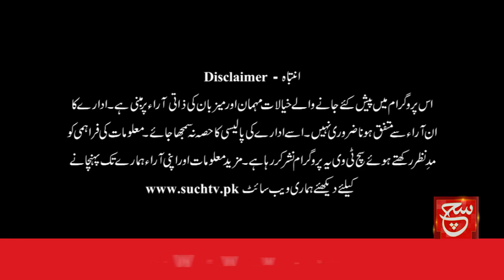Assembly Dissolution Announcement by PM Shabaz Sharif | Talk Show | 04 August 2023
آئی ایم ایف کی امپورٹ بحال کرنے کی شرط پر کتنا عمل ہو رہا ہے؟وزیر اعظم کا 9 اگست کو اسمبلی تحلیل کرنے کا اعلان، دیکھئے پروگرام "ٹاک شو" صرف سچ نیوز پر

Such Savera
Such Baat
Siyasat Aur Such
TalkShow
Aaj Ka Such
Bottom Line
Seerat-ul-Anbiya
Chalein Dekhte Hain
Play Field

Such News Android Apps:
Such News iOS App: